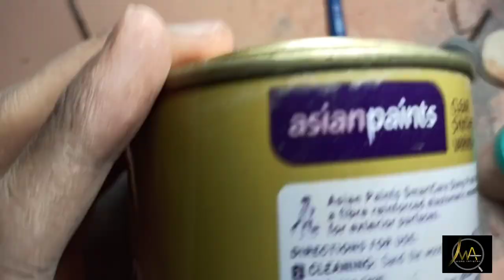Stone carving of abstract Human sculpture on sand stone ....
Stone carving tutorials...